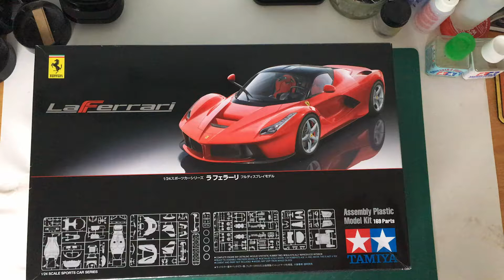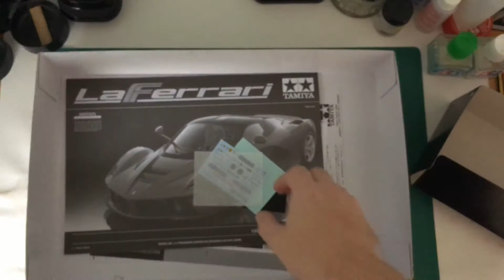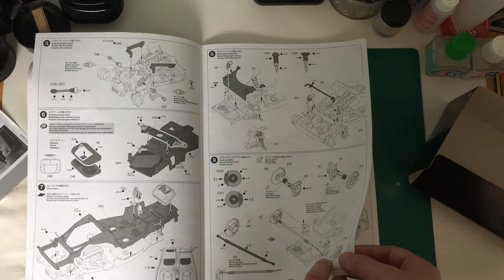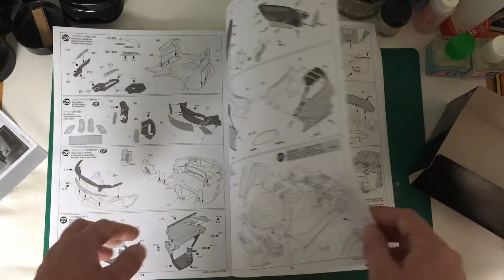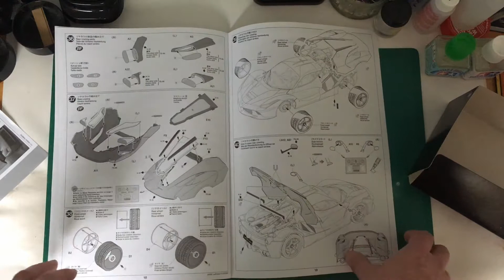Unboxing the Tamiya Ferrari LaFerrari 1:24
Unboxing the 1:24 Tamiya Ferrari LaFerrari